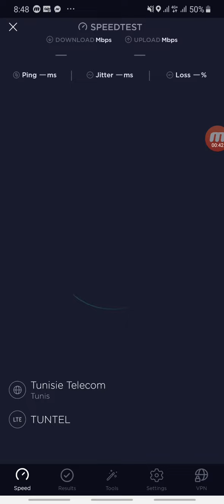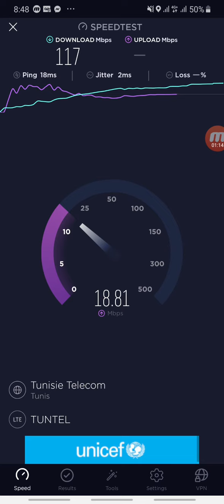Tunisie Telecom UP to 150Mbps tested with Samsung Galaxy A50